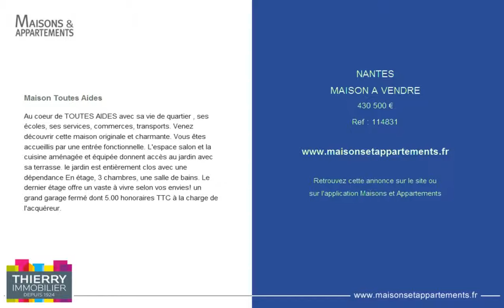NANTES - MAISON A VENDRE - 430 500 €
Référence : 114831

Maison Toutes Aides
Au coeur de TOUTES AIDES avec sa vie de quartier , ses écoles, ses services, commerces, transports. Venez découvrir cette maison originale et charmante. Vous êtes accueillis par une entrée fonctionnelle. L'espace salon et la cuisine aménagée et équipée donnent accès au jardin avec sa terrasse. le jardin est entièrement clos avec une dépendance En étage, 3 chambres, une salle de bains. Le dernier étage offre un vaste à vivre selon vos envies! un grand garage fermé dont 5.00 % honoraires TTC à la charge de l'acquéreur.

Cette annonce vous est proposée par l'agence CABINET THIERRY IMMOBILIER - NANTES